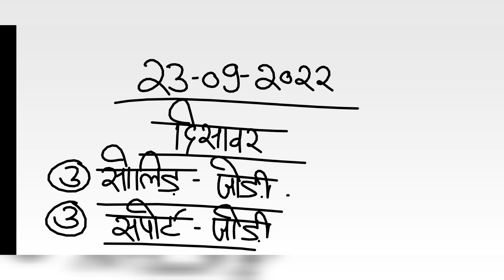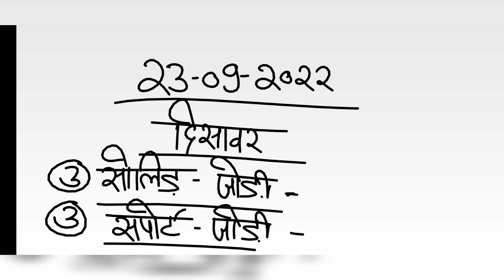दिसावर सट्टा नंबर 22 सितंबर 2022 के लिए जोड़ी - disawar satta 22-09-2022 single jodi